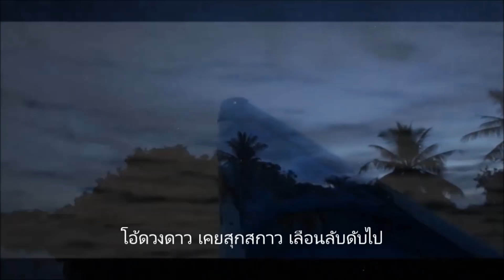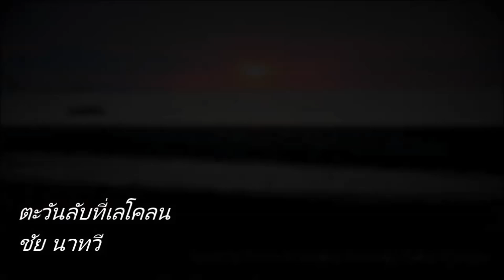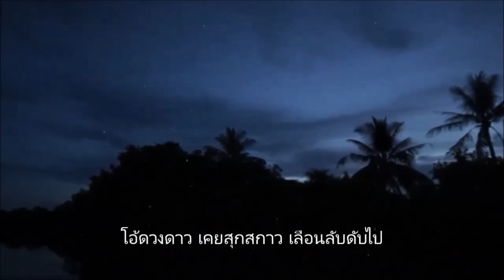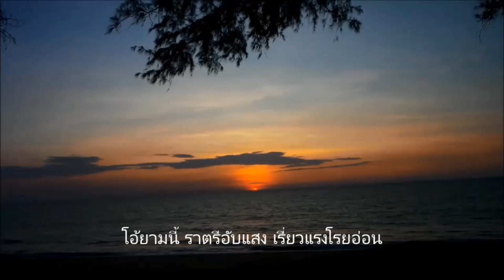ชัย นาทวี - ตะวันลับที่เลโคลน [Official MV]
ตะวันลับที่เลโคลน
คำร้อง/ทำนอง : ชัย นาทวี
เรียบเรียง : ติ๊ก สันกาลา

Intro : D/Bm/D/A/D/Bm/D/A/D

             D                                     Bm            D                                        A
สุดขอบฟ้า ตะวันลับตา เพลาพลบค่ำ ฟ้ามืดดำ แต่ยังมีจันทร์สาดแสงรำไร
โอ้ดวงดาว เคยสุกสกาว เลือนลับดับไป มีแสงไฟจากเรือหาปลา ที่ส่องนำทาง
 เจ้าตานี แม่ช่อศรีตรัง ความหลังยังคอย ปลาตีนน้อย เจ้าเคยแหวกว่ายอยู่ในเลโคลน
ประตูน้ำ สายลมพัดไกว ทิวสนไหวอ่อน อรชรแนบตักหนุนนอนเคยอิงอุ่นไอ
 โอ้ยามนี้ ราตรีอับแสง เรี่ยวแรงโรยอ่อน เจ้าจากจร ไม่กลับคืนคอนที่เคยอุ่นใจ
             D                                              Bm               D                  A                D
หลงสีแสงแต่งเติมของคน สังคมเมืองใหญ่ ลืมแสงไฟ หิ่งห้อยตัวนี้ที่ตรงเลโคลน

Solo : D/Bm/D/A/D/Bm/D/A/D   (ซ้ำทั้งหมด)

Solo : D/Bm/D/A/D/Bm/D/A/D (2 times) fade out

ติดตามรับชมคลิปวีดีโอเพลงอื่นๆได้ทาง

หรือติดตามทางเพจเฟสบุ๊ค